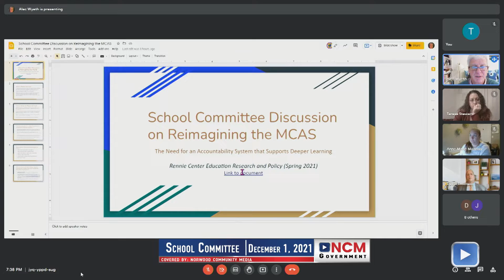Government Update 12.3.21